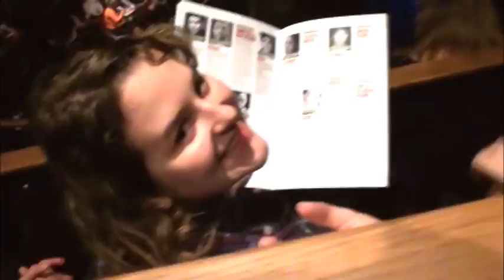London Week 7: Fly With Me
UMHB London Study Abroad (Spring 2011) Week 7-
Spring Break